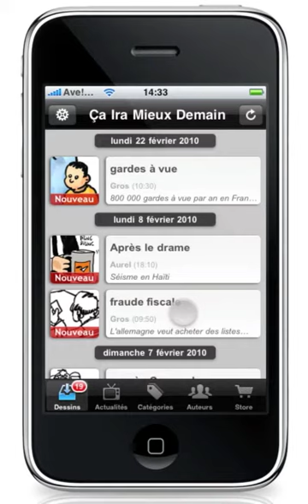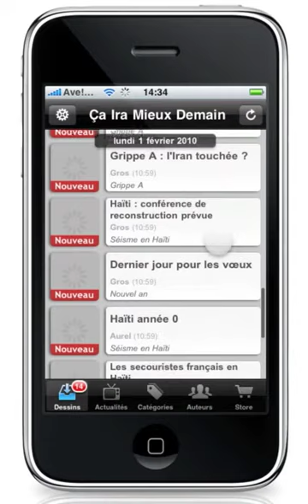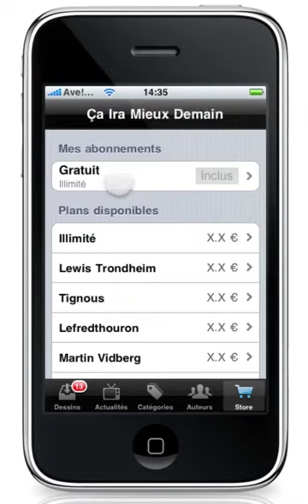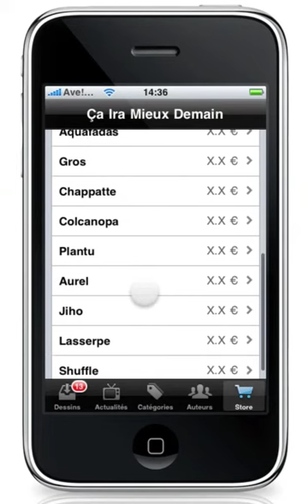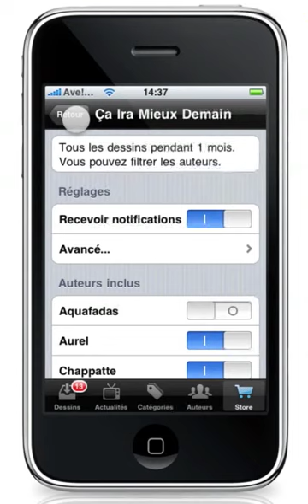Ca ira mieux demain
L'application iPhone pour recevoir quotidiennement les derniers dessins de presse de vos dessinateurs préférés.

Plantu, Vidberg, Aurel, Gros, ... ils y sont tous!

Retrouvez "Ca ira mieux demain" sur l'AppStore d'Apple.